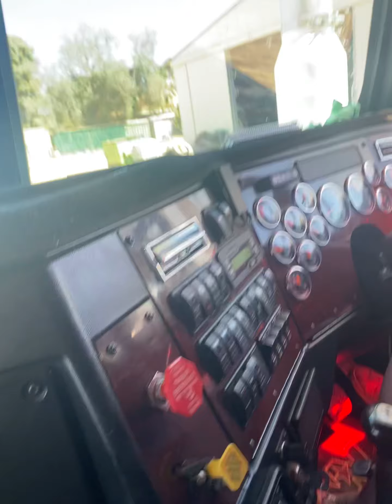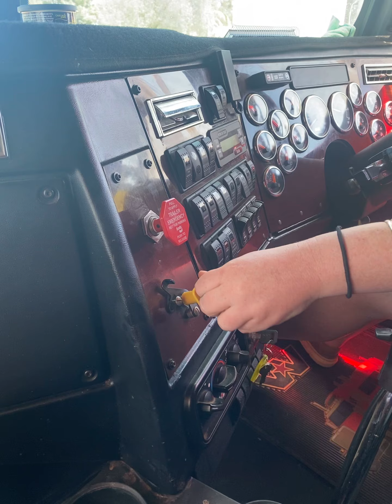New career??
So I come from a family of truck drivers so I guess this day was inevitable…..I actuallly drove a truck 🤣